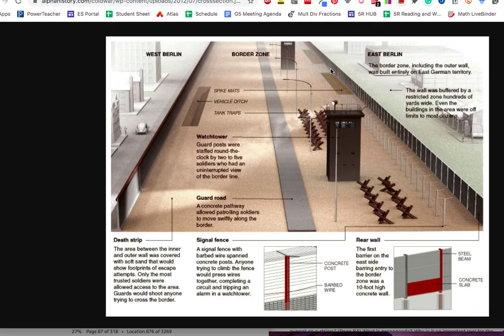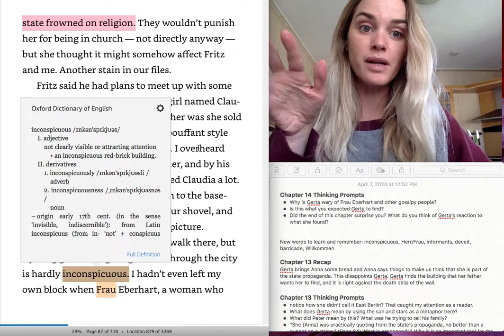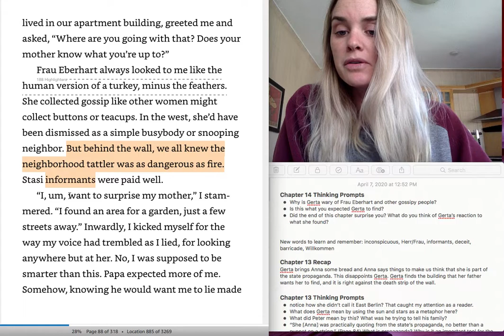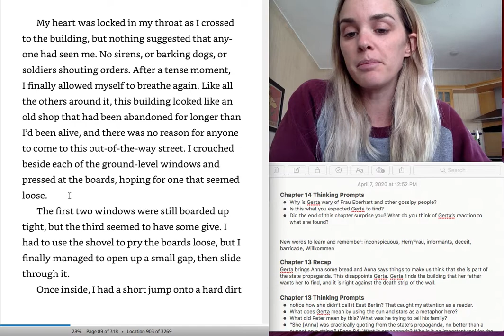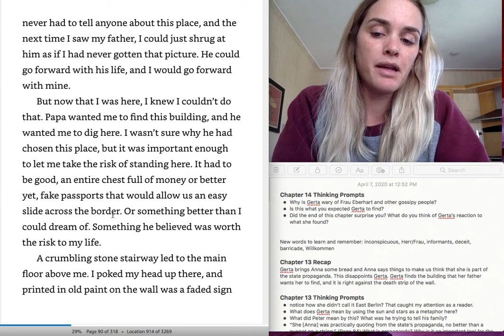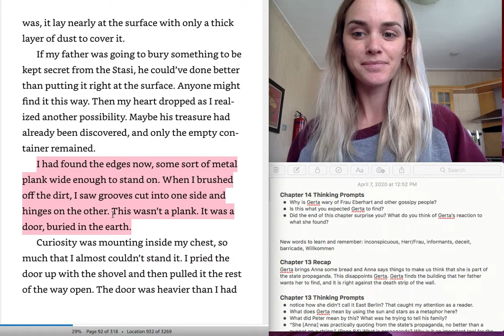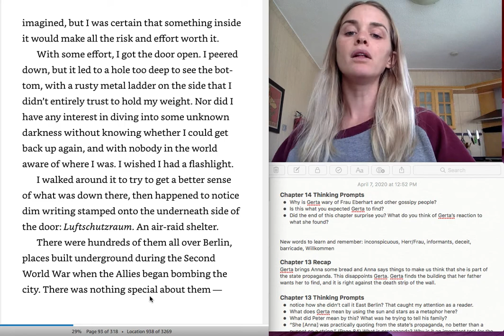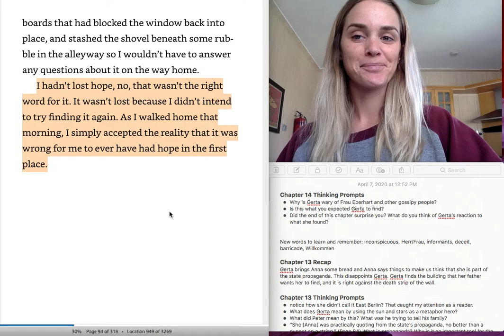Chapter 14 - A Night Divided Read Aloud